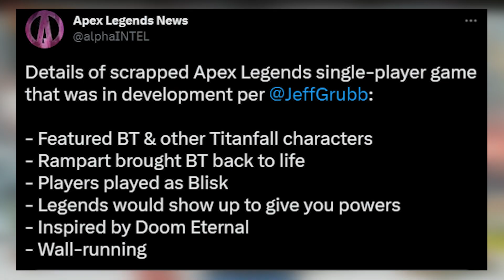Imagine If It Came...